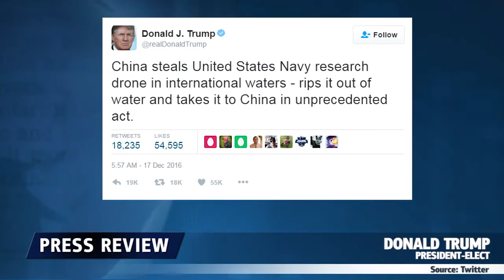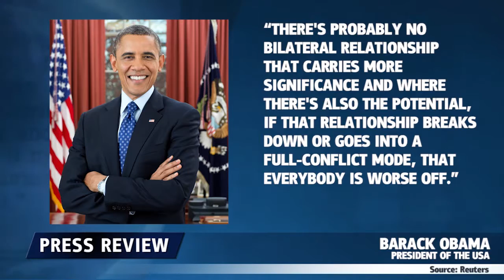Tempestad en mar chino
El presidente electo Donald Trump volvió a usar Twitter para criticar a China. Trump, que en repetidas ocasiones prometió adoptar una actitud estricta frente a China, envió de inmediato un tweet acerca de la captura de un drone subacuático estadounidense por la marina china.